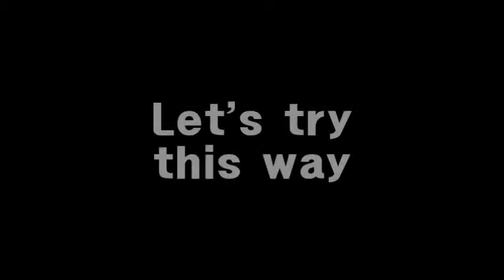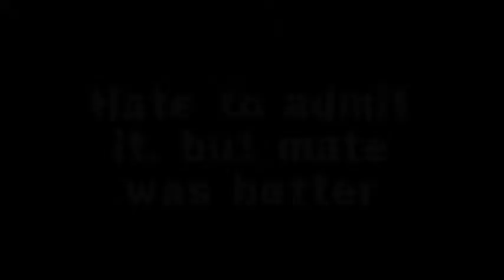Basketball stand for NBA?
CuriVox! All about toys!